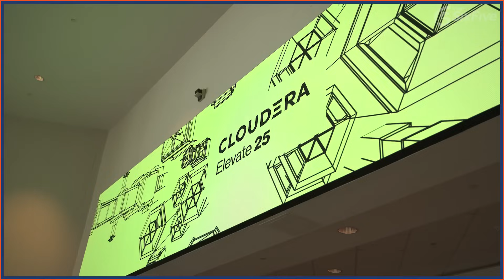Trusted Data: The Difference Maker - Six Five - On the Road with Cloudera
On this episode of The Six Five On the Road, hosts Daniel Newman and Patrick Moorhead welcome Dipto Chakravarty, Chief Product Officer at Cloudera for a conversation on Cloudera’s growth and product-led innovations and their position as AI continues to disrupt compute infrastructure at Cloudera Elevate 25.

Their discussion covers:

* An overview of Cloudera’s growth strategy and specific product-led innovations Cloudera has planned

* Cloudera’s “nexus of trusted data” and how this makes their cloud platform unique

* How Cloudera positions themselves as AI usage trends continue and how Cloudera’s trusted data will make a difference for customers